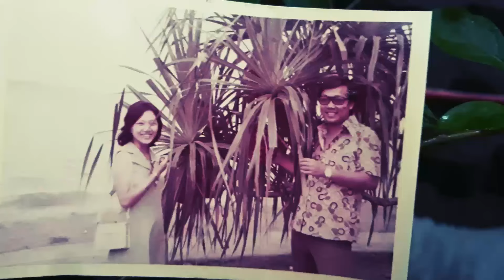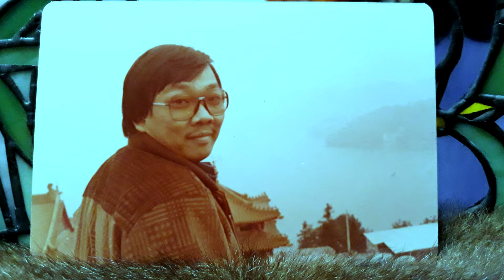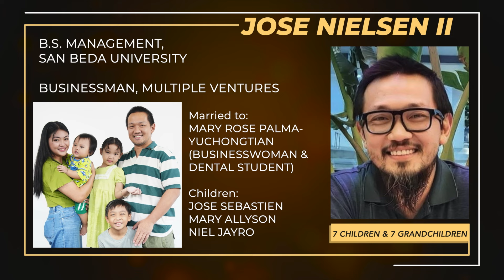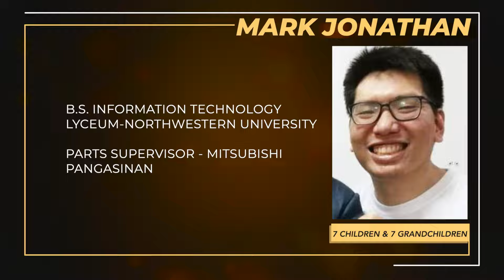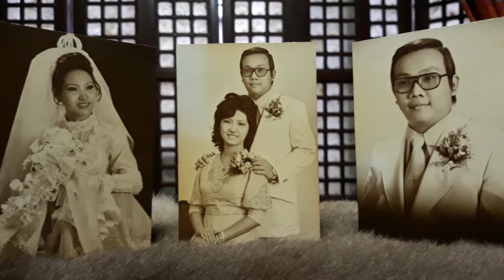Nelson & Lily 50th Golden Anniversary AVP